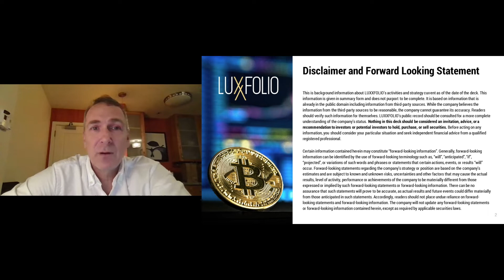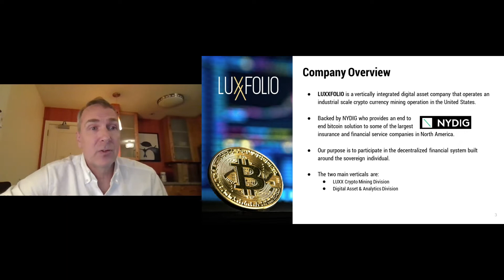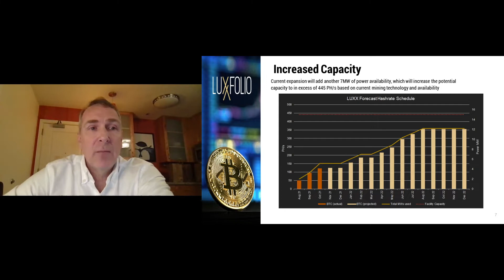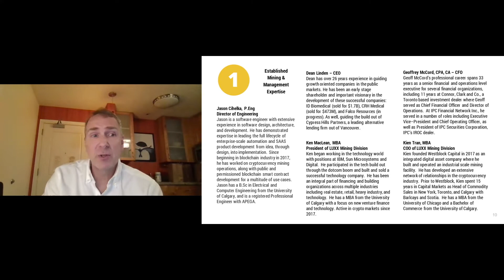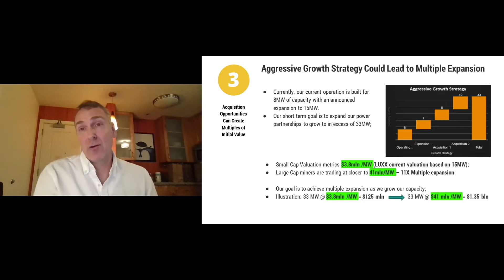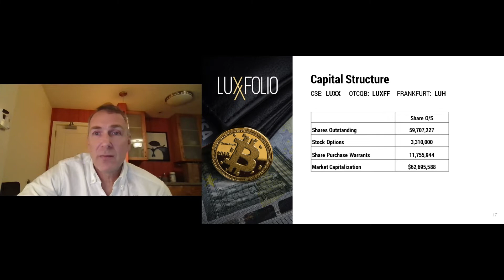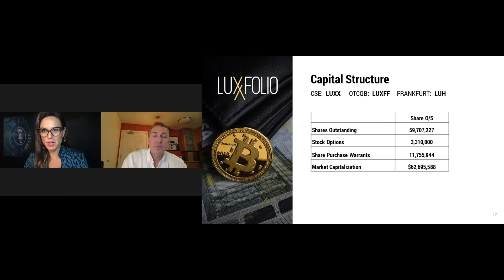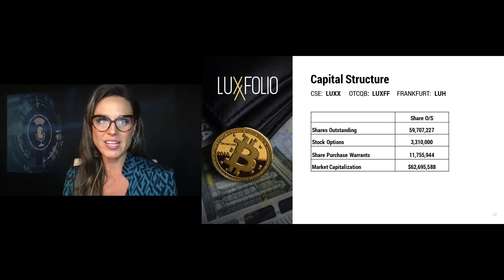LUXXFOLIO Holdings, Inc. (OTCQB: LUXFF), (CSE: LUXX)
Emerging Growth Conference - November 10, 2021

LUXXFOLIO Holdings, Inc. (OTCQB: LUXFF), (CSE: LUXX) Operates an industrial scale cryptocurrency mining facility in the United States, powered primarily by renewable energy, with a focus on the blockchain ecosystem and generation of digital assets.

Keynote speaker: Dean Linden CEO